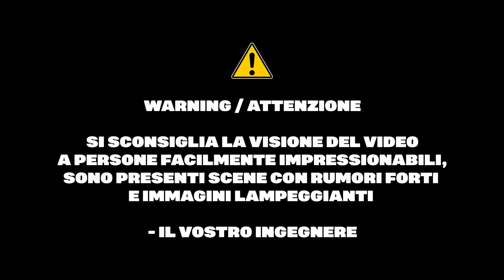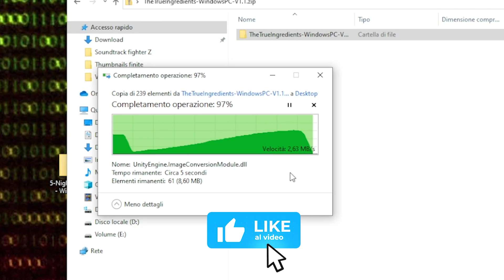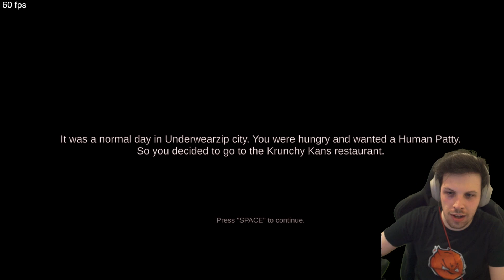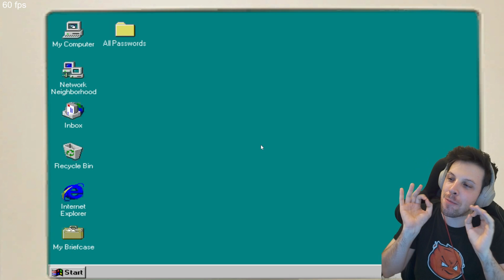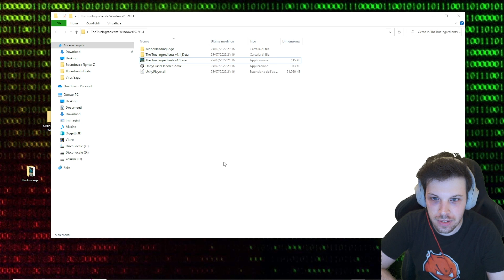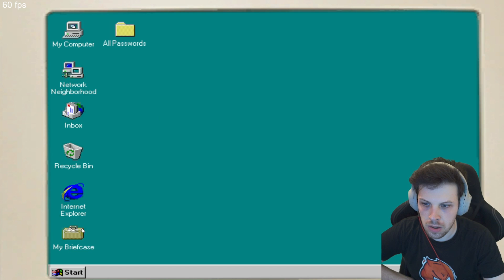Questo Spongebob Horror non ti farà dormire.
Spongebob.exe Non avrei mai immaginato che spongebob cattivo fosse un modo meraviglioso di addormentarmi di notte. Cerchiamo assieme la vera ricetta del Krabby Patty!

✅ Video Raccomandati
Qui trovi TUTTI GLI EPISODI DI SONIC, MARIO e la HORROR SAGA